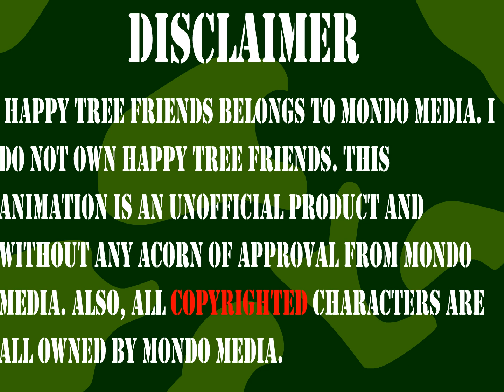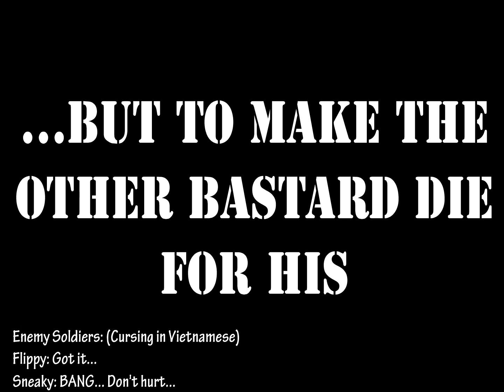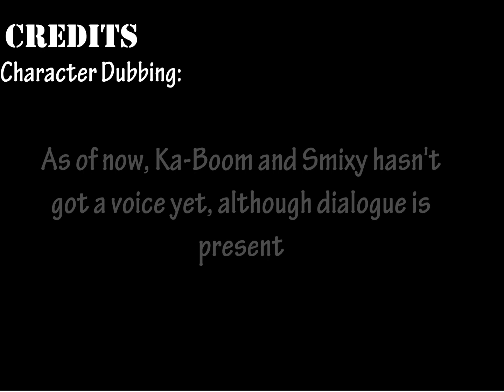Happy Tree Friends - Paid In Blood by Yudhaikeledai (REUPLOAD)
Animation I found on the DeviantArt Account Yudhaikeledai

Also the full animation was never uploaded */\* this is just a preview for something he probably scrapped

Original upload date: 22 Aug 2010